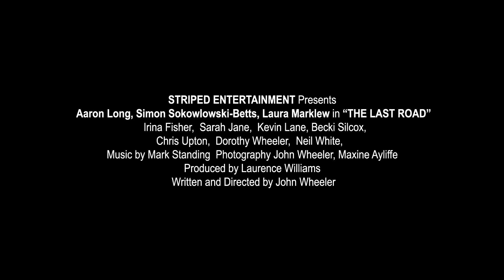last road dvd trailer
The Dvd is coming soon for our film The Last Road